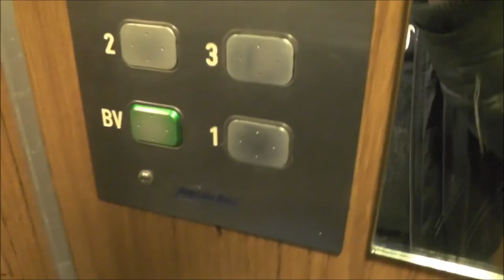Uppsala Hiss mod. (Mattson) Traction elevator @ Ekensbergsvägen 118, Stockholm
Manufacturer: Mattsons Hiss
Installation year: 1947 (According to Hemnet)
Current moderniser: Uppsala Hiss
Floors: 8 = BV 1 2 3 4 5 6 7

Location: Ekensbergsvägen 118, Stockholm (Ekensberg) SWEDEN